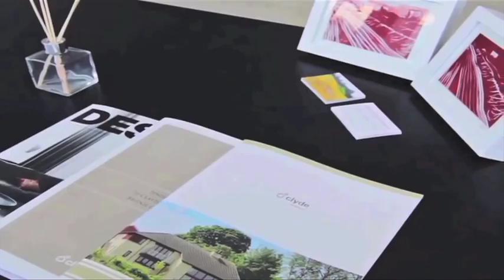St. Johnstone v Inverness CT highlights 9/3/16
Highlights from Saints' 1-0 win over Inverness CT on Wednesday night in the Ladbrokes Premiership.